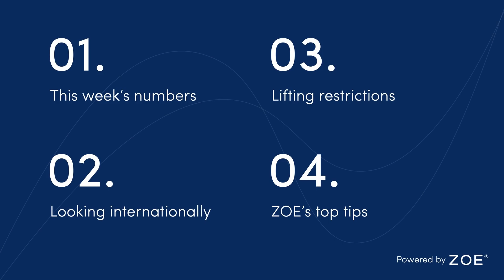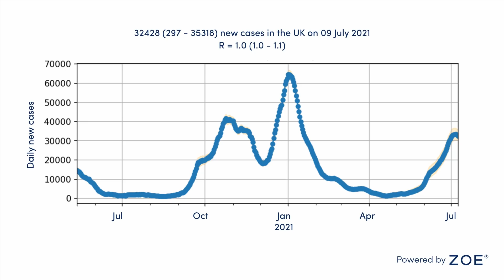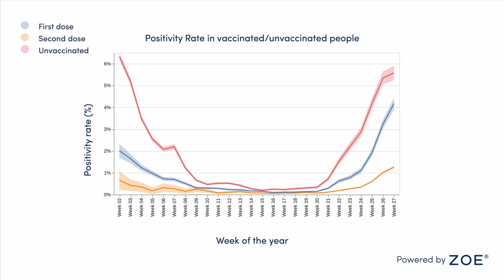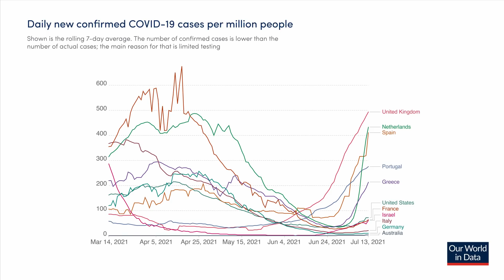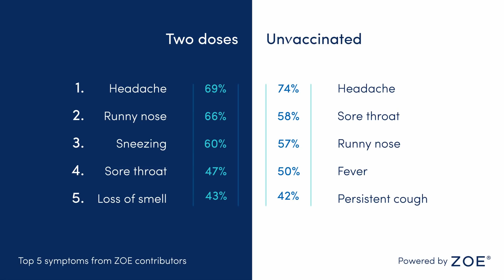New COVID cases plateau ahead of UK freedom day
In this week’s update Professor Tim Spector covers the latest numbers in the UK and whether the UK has reached the peak of this latest wave, he'll look at the international story - what’s happening in Europe and the US, before coming back to the UK for some tips on how to navigate COVID after so-called ‘Freedom Day’ on July 19th.

Sections:
00:00 - Intro
00:44 - This week's numbers
05:05 - Looking internationally
06:52 - Lifting restrictions
08:34 - Tim's top tips